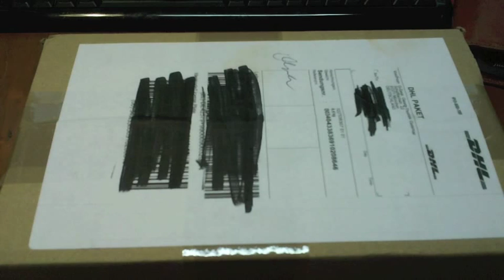Red Blade Knives PIG